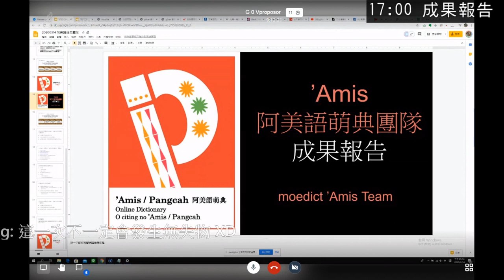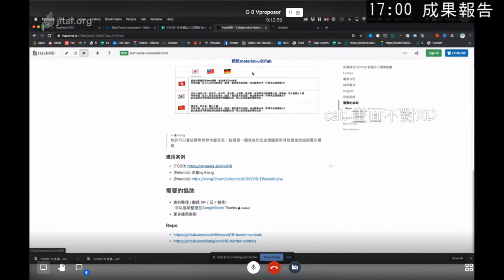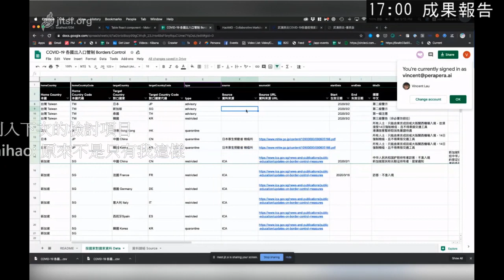g0v tw hackath38n — 成果報告 — 各國疫情邊境控制可視化 react widget ／ Vincent — 在家黑客松